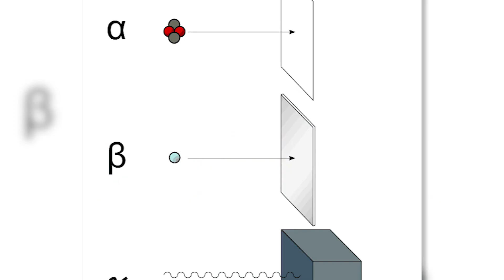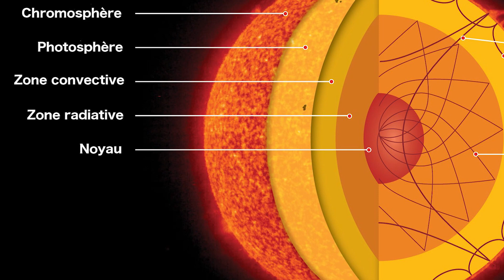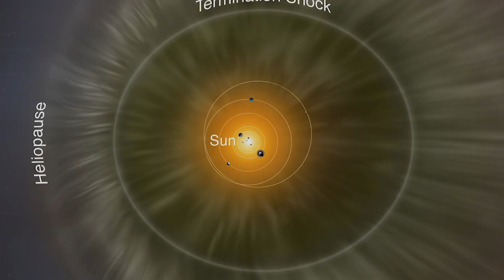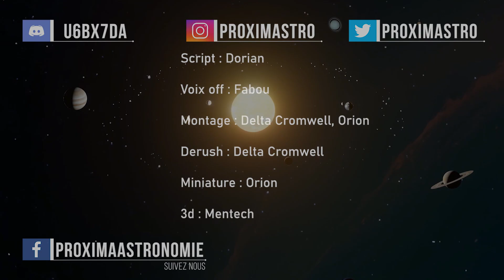Le voyage des photons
Nous sommes constamment éclairés par le soleil. Cette lumière nous paraît si naturelle qu’on en oublierait presque le long voyage qu’elle à effectué avant de nous parvenir.  Aujourd'hui on revient sur le formidable voyage des photons!

Pour participer à la création et a l'élaboration de nos vidéos signalez vous sur notre discord channel blabla-youtube.

Personnes ayant participées à la création de cette vidéo :

Script : Dorian
Montage : Delta, Orion
Voix : Fabou
Miniature : Orion
Animations 3d : Mentech